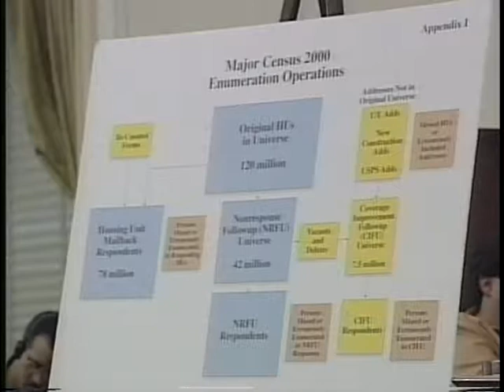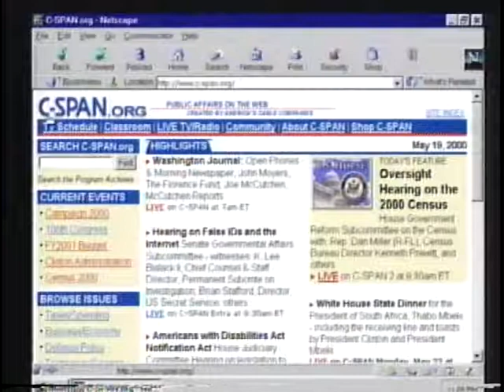Census Accuracy and Coverage Evaluation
Census Accuracy and Coverage Evaluation - House Oversight Committee 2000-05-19 - Product 157246-1-DVD - U.S. House of Representatives.  House Committee on Government Reform and Oversight. Subcommittee on the Census.  Committee members hear testimony from Mr. Prewitt about the efforts of the Census Bureau to follow up and contact the households from which no Census form was recieved.   Filmed by C-SPAN. Non-commercial use only.